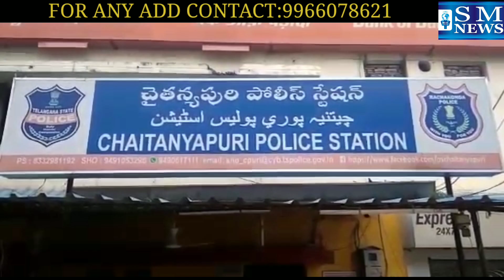Land Disputes Between Sister And Brother Under Chaitanyapuri PS Limits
Hyderabad: - Radha and Surendra Babu of Guntur, Andhra Pradesh, got married a month ago in the presence of elders and camped at the house of a mother-in-law of Satyanagar.

Her husband works as a cab driver at Rajiv Gandhi International Airport.

Over the past 5. years
There are property disputes between Surendra Babu and his sisters.

When Surendra Babu's sister Malleswari was not at home, her sister Chaitanya Puri had complained to the police that Surendra Babu had slipped into her house and threw away the furniture.

Inspector Ramu said that the police had received a complaint and filed a case against Surendra Babu.

Radhakka said that they have not received any complaint on behalf of Radhika, and if there is a complaint, they will be prosecuted and adjudicated in case of a property dispute.

Surendra Babu's wife Radhika says that the girls are trying to get us out of the house for the property.

Radhika, who is a tearful cry, said that she was life-threatening from the police and her family on behalf of her husband and attempted to murder her at midnight yesterday.

Chaitanya Puri on her husband, with the help of the police, has been accused of torture, harassment, and sent to Charlapalli Jail. Come to the rescue, save me and do justice to the victim Expresses on.

Visuals: -

Bait: radhika
(Victim)

- Ramu
(Chaitanya Puri Inspector)